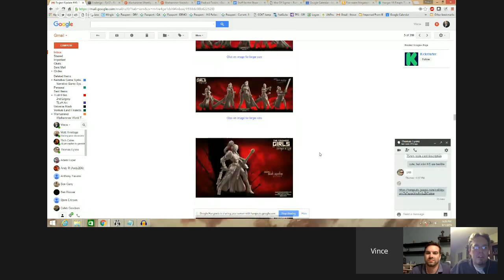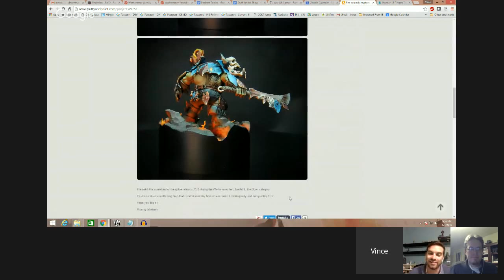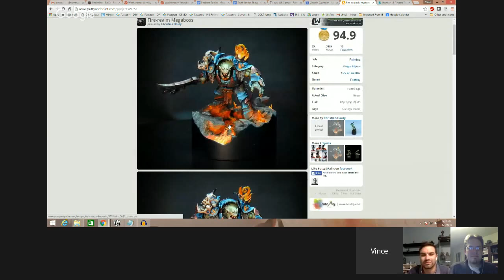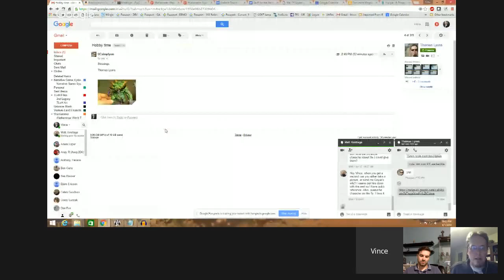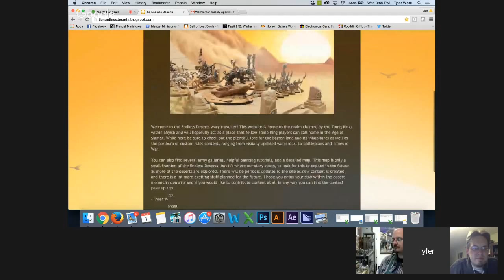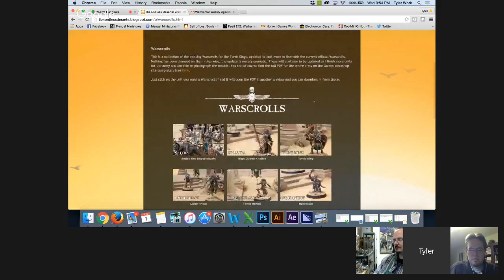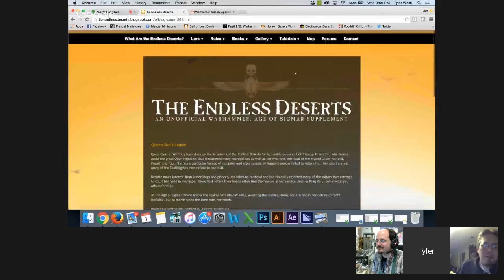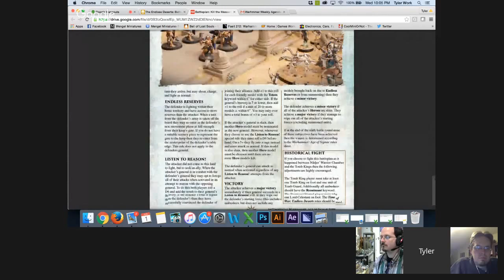Warhammer Weekly 06012016 - Tyler Mengel - Age of Sigmar Scenarios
Join us for another week of News, Rumors and all things Warhammer. This week we are joined by Tyler Mengel and we are talking all things scenarios in the Age of Sigmar.

The Best Sand Ever